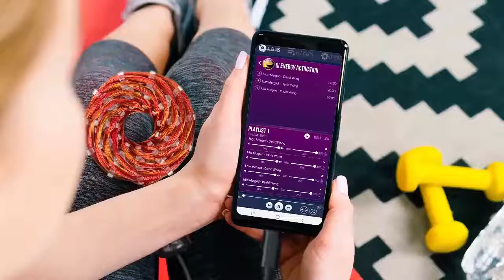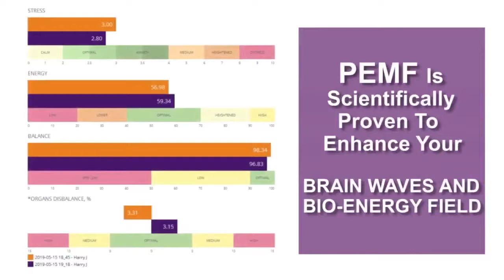Worlds Most Advanced Mobile PEMF Device - Qi Coil